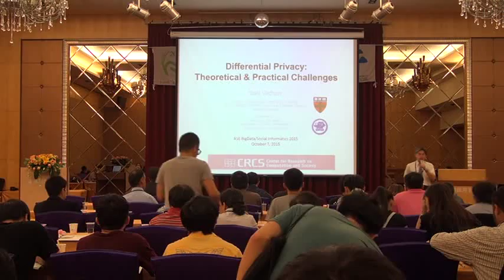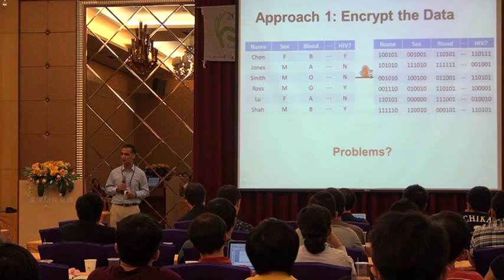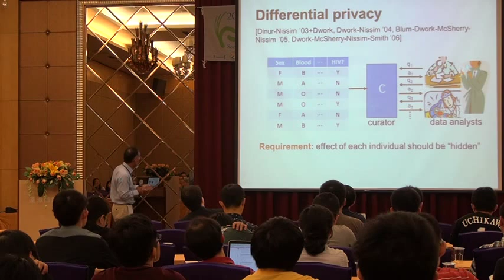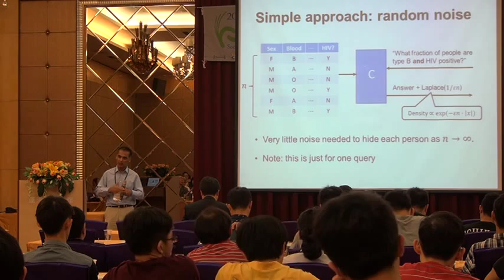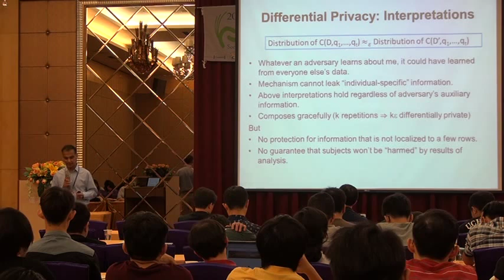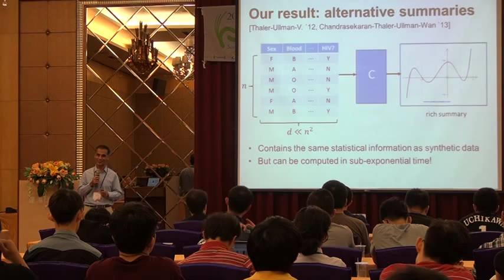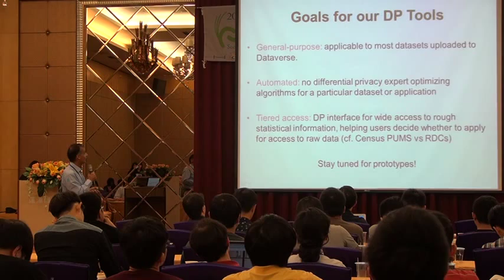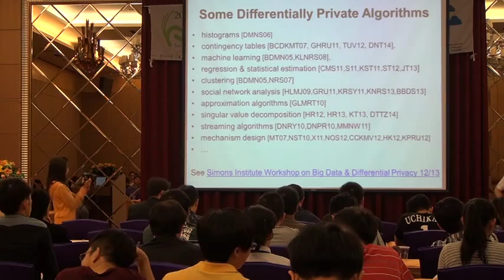Keynote Speech 2 - Differential Privacy Theoretical and Practical Challenges